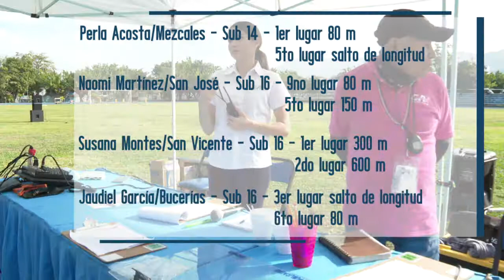Destacados resultados para Bahía de Banderas en encuentro de atletismo| CPS Noticias Puerto Vallarta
Los atletas de Bahía de Banderas tuvieron una destacada participación en el "Vl Encuentro de Atletismo Mazatlán 2022"